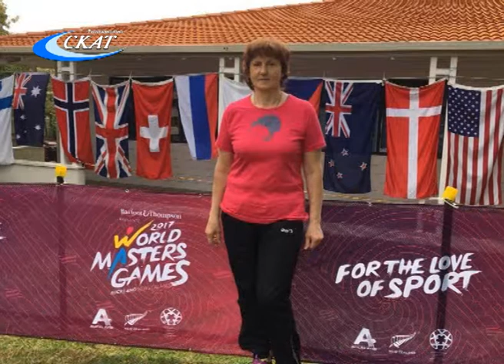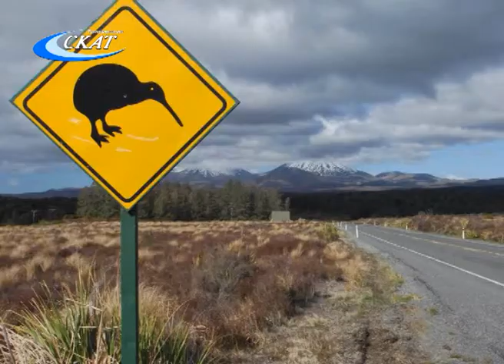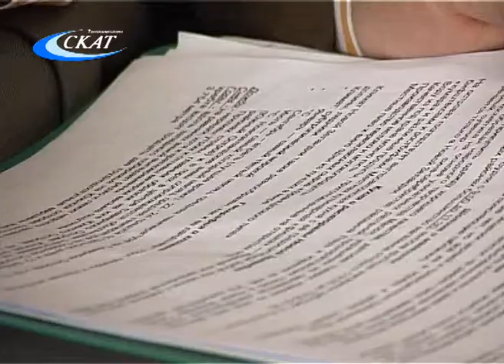НАТАЛЬЯ МИХОНИНА О ПОЕЗДКЕ В НОВУЮ ЗЕЛАНДИЮ